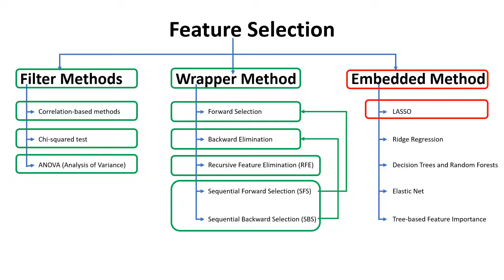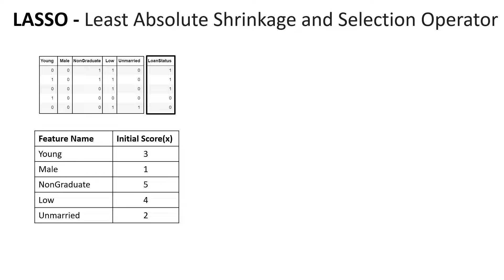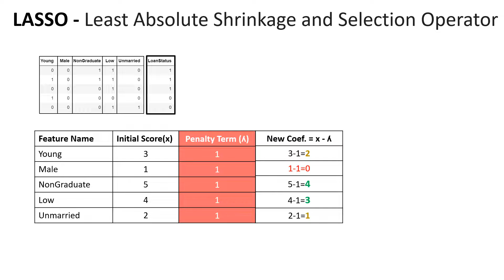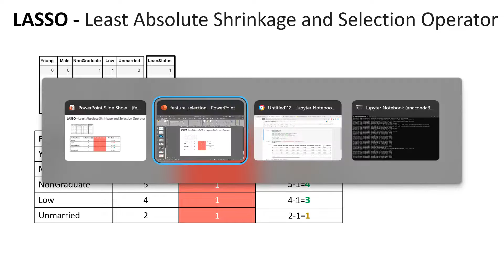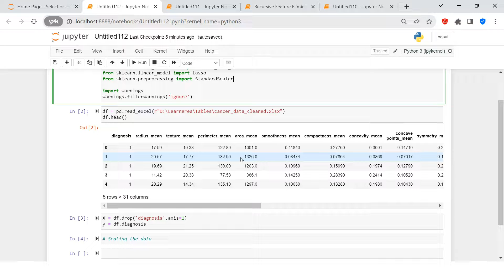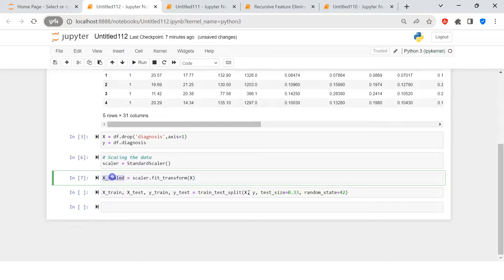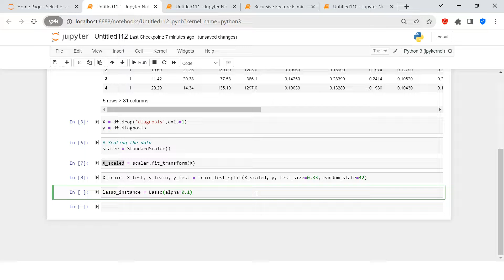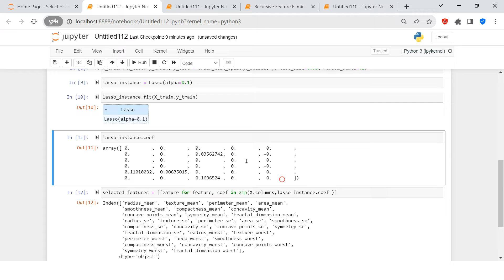Mastering Feature Selection: With LASSO - Least Absolute Shrinkage and Selection Operator| Part - 7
Welcome to the seventh episode of our "Mastering Feature Selection" series! In this video, we explore the powerful technique of LASSO regression for feature selection. Building upon our previous discussions on correlation analysis, chi-square testing, ANOVA analysis, forward feature selection, and backward elimination, we dive into the unique capabilities of LASSO regression.

Key Topics Covered:
Understanding LASSO regression and its role in optimizing model performance. Step-by-step implementation and practical insights into leveraging LASSO for feature selection. Real-world examples demonstrating the effectiveness of LASSO in improving model efficiency. Hands-on Python demonstrations for seamless integration into your data science projects. Interpreting results and best practices for efficient feature selection using LASSO.

Data enthusiasts seeking advanced feature selection techniques.
Intermediate practitioners looking to enhance model efficiency with LASSO regression.
Anyone interested in streamlining feature selection for optimal machine learning outcomes.

📚 Series Overview:

Video 7: Mastering Feature Selection: With LASSO for Feature Selection (You're here!)